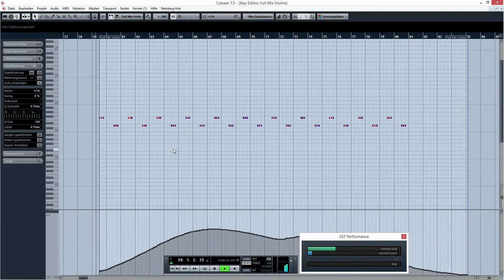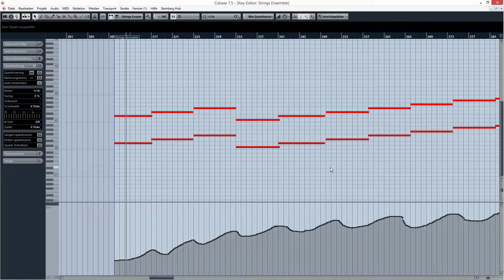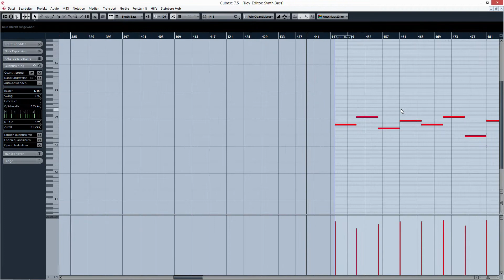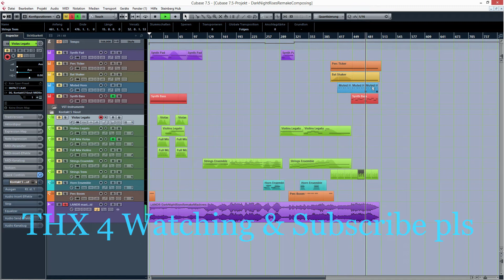DARK NIGHT RISES - On Thin Ice & Gotham`s Reckoning - remake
Hammer Nolan Filme, Hammer Zimmer Scores -
da wollte ich unbedingt ein kleines Remake vom Song "On Thin Ice" kredenzen. Viel Spass...

Remake & Mixing by
BURNING_KEYS - davensius

Mastering by LANDR

Equipment:

Cubase 7.5
Steinberg UR22 Interface
VST Plugins
Nektar LX Keyboard
Tannoy Reveal 502 Studio Monitors
Superlux Headphones